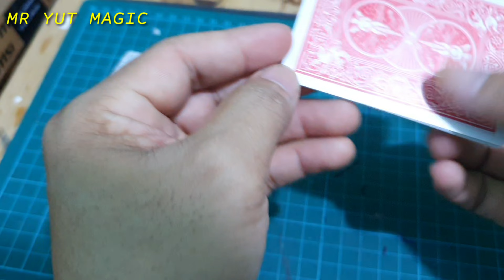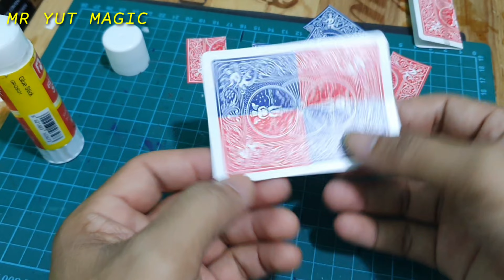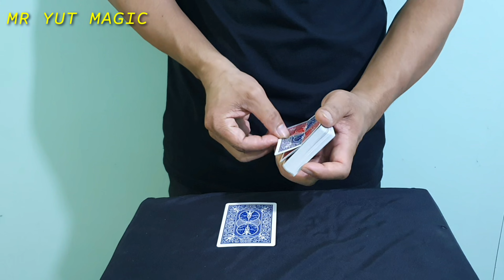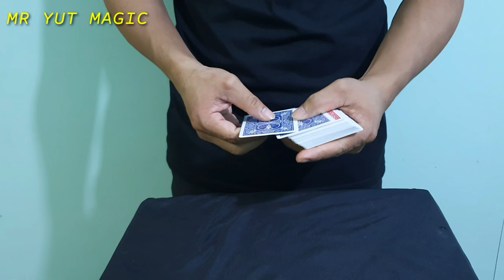COLOR CHANGE CARD 52 Shades TUTORIAL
Elastic Thread

Thread Invisible